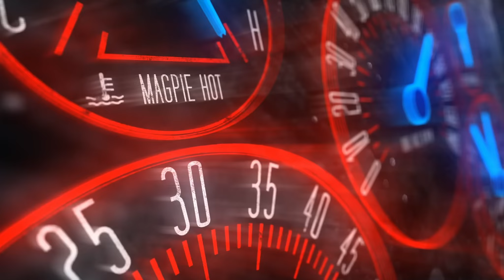Finding the Line | iRacing OBRL Xfinity at Homestead Miami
I feel so much more comfortable in this car.

Chapters
0:00 Introduction
1:32 Green Flag
1:08:06 Incidents and Replays

► MY GEAR
Asus Dual Fan RTX 4060 OC (overclocked +210 core and +1000 memory)
16 gig 3200 RAM
Thurstmaster T-300 RS-GT wheel
Thrustmaster T-LCM pedals
NW-7000 USB microphone

Hi! WhatAboutAmeobi here and if you're looking for iRacing Old Bastards Racing League VODs, and shorts of crashes and other incidents, you're in the right place!